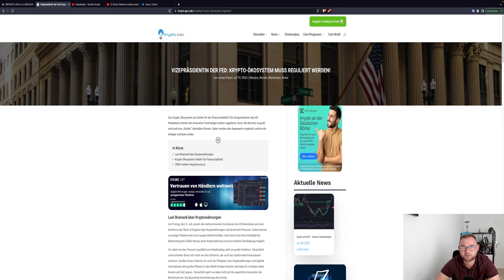BITCOIN ENTSCHEIDUNG NAHT⚠️ SEHEN WIR 27K DIESE WOCHE? ALTCOIN BREAKOUT COMING? MATIC XRP FTM ETH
Timesteps:
00:00 Abo, Kommentar & Like nicht vergessen
00:30 Bitcoin
04:00 Ethereum
05:00 Altcoins